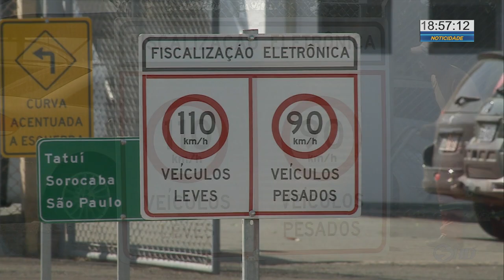Semana do trânsito: crianças aprendem brincando - TV SOROCABA/SBT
De janeiro a agosto deste ano, 155 pessoas morreram em acidentes nas estradas que cortam a nossa região. E o como nesta terça-feira foi o dia nacional do trânsito, estudantes tiveram uma aula um pouco diferente.